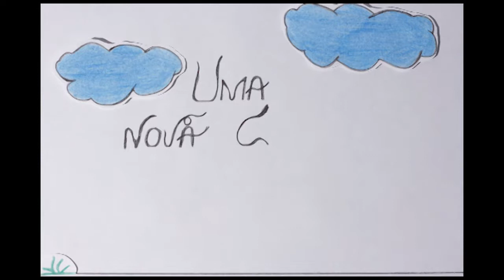Uma Nova Chance - Filme de animação de Barbra Meira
Produção, Finalização e Distribuição: Nucine João Uchôa

Sinopse:
Uma Última Chance conta a história de Manu e Pedro no dia de seu casamento. Três meses depois Manu dá a noticia a Pedro que está gravida. Assim, eles começam a preparar o quarto do bebe enfeitando com muito amor envolvido entre o casal. Um certo dia Manu vai até o banheiro e sente fortes dores na barriga, percebe que está sangrando e Pedro liga para Ambulância. Ao levar os dois para hospital, Manu deitada na cama dentro do quarto do hospital, dá a noticia ao marido de que não poderá mais ter filhos devido a uma complicação que teve durante a gravidez. O casal espera a recuperação de Manu, mas a esperança de serem pais de uma linda criança não acaba ali. Após Manu ter alta do hospital, ainda com o quarto do bebê pronto, o casal percebe que nada está perdido, que o lindo sonho ainda poderia se tornar realidade.